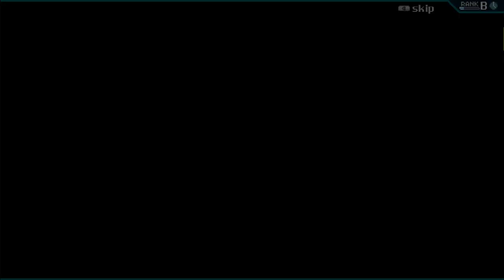CrossCode - Part 61 (Finishing the Hidden Temple and Finding Plants)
00:00 Hidden Temple
00:46 Attack!
02:29 Victory!
06:09 Ampery
18:00 Basin Keep
19:14 Gaia's Garden
20:39 Plant Power
21:30 Basin Keep
25:01 Maroon Valley
28:58 Gaia's Garden
31:36 Sapphire Ridge